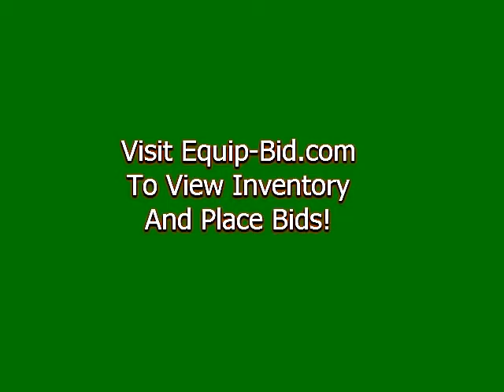Equip-Bid.com - Wichita Warehouse Commercial Equipment Video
Commercial equipment must go this week in an online auction.

All equipment from the Wichita Warehouse Commercial Equipment Sale must go

to view inventory and submit offers

Blackwell Burner Company gas powered sweeper brush
Roof top gravel spreader
Gas powered fan blower for roofing
Gas powered dump cart wheel barrows
Gravely Pro 2 wheel tractors
16-Foot dual axle hot tar roofing trailer
Gas powered portable hot tar pots
Hot tar pot
Commercial roof top gravel spreader
Gas powered wheeled dolly
Lithonia Hi-Tek commercial stadium arena flood lights
Much more